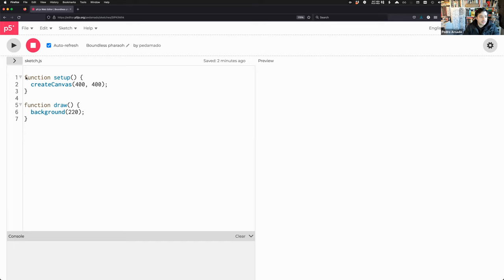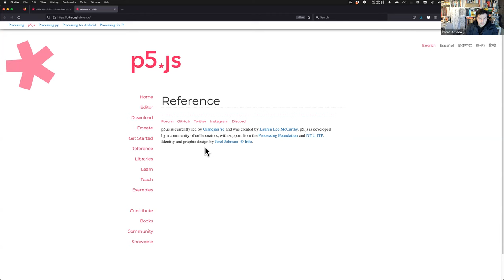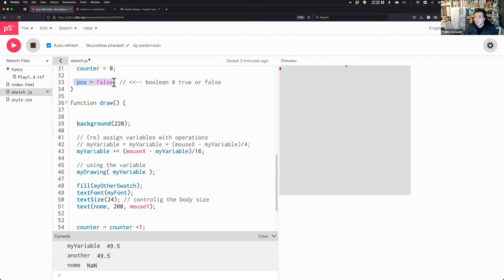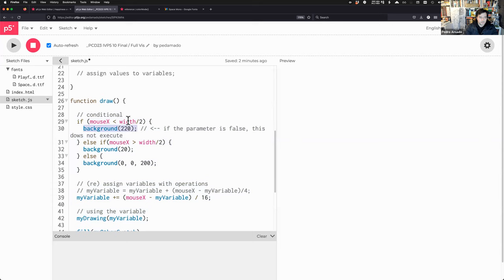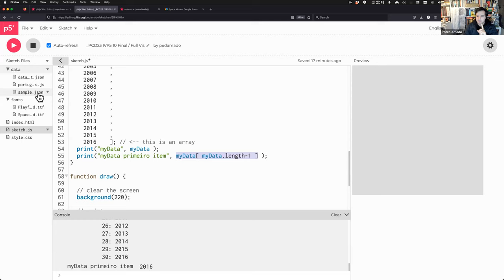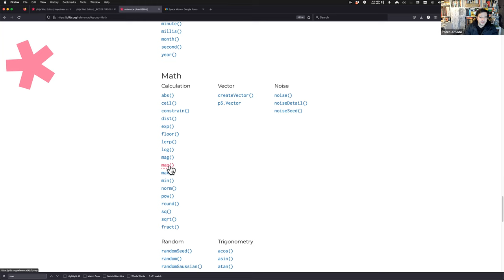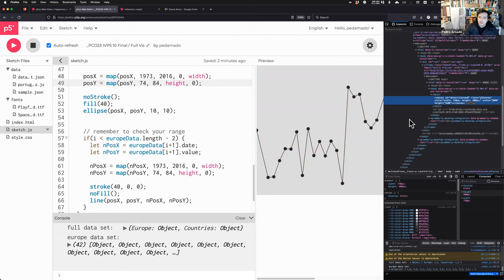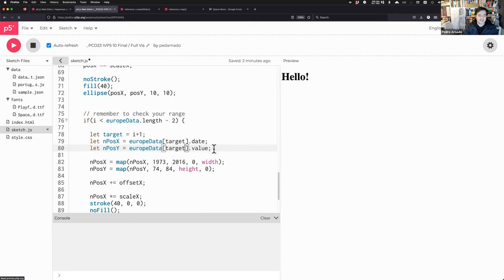PCD23 Workshop: Information Visualization with p5.js (Session 2/3 Part 1)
Information Visualization with p5.js

The goal of this workshop is to introduce participants to the foundations of interactive data visualization for the web, using p5.js. This is a 7,5-hour beginner-level workshop, structured in three 2,5-hour sessions: Monday 2; Wednesday 4; and Friday 6 January 2023, 17:00 GMT

We will use the p5.js creative coding library for the web

Participants will be introduced to the very first steps of graphical drawing and representation using only computer instructions: variables, functions and parameters, conditions, and loops to structure the algorithm and decision trees; importing and manipulating media such as fonts and images; creating basic drawing algorithms; importing and parsing external data into the data visualization; creating and manipulating DOM elements; handling events and interacting with the data representation; using external libraries to animate and create simulations with the data.

This workshop is a part the Processing Community Day 2023 (PCD23@Porto), a free and open-participation event that aims to promote Creative Coding and Computational Thinking in the Arts and Design

It will take place on Tuesday 14th of February 2023, and we welcome all local, national and international people interested in this topic to join us at the Faculty of Fine Arts of the University of Porto

Following the model from previous editions, this year's program will feature Anna Carreras as the keynote speaker an online exhibition (resulting from the call for works -- submit your work today and a set of beginner and intermediate-level warm-up workshops, on different creative coding topics and technologies, and a round table discussion about computation in education.

The PCD23 is a voluntary and open-to-participate organization of the Communication Design, Visual Arts and Drawing bachelor degrees designed for the entire creative community. Organized with the support of the i2ADS - Art, Design, and Society Research Institute as part of the overall initiative of the Processing Foundation All events in the program are free, but registration is mandatory

Conference Program
The provisional program is as follows. Additional details T.B.A. soon.

14 February 2023, GMT+0
10:00 Conference opening
10:15 Exhibition opening
14:30 Keynote speaker: Anna Carreras
16:00 Workshops results
17:00 Education roundtable

Warm-up Workshops
The PCD23@Porto is promoting and organizing a set of open-to participation workshops that will lead to the main event day on Tuesday 14th of February of 2023. Most of them will be held in-person at FBAUP, but a select few will run online or in hybrid modes

Creative Coding Introduction with Processing (Open Class)
December 12, 2023, 14:00–17:00 GMT
Information Vizualization with p5.js
January 2, 4 and 6, 2023, 17:00-19:30 GMT
Introduction to TouchDesigner
January 10, 2023, 14:30–17:30 GMT
Multi-resolution procedural tile patterns with Processing
January 17, 2023, 14:00–17:00 GMT
Introduction to Media Pipe
January 24, 2023
Introduction to AR with Adobe Aero
January 31, 2023
Generative design through image data manipulation (with Grasshopper)